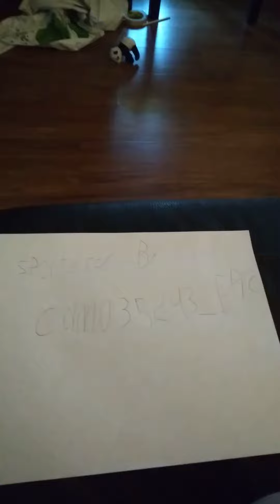This is awesome!!!